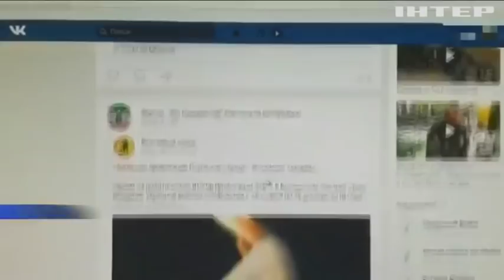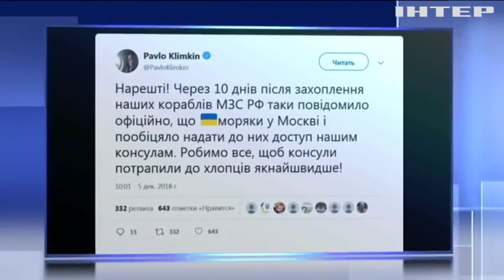Новости 7:00, выпуск за 6 декабря 2018 года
Головні події на цю годину: СБУ викрила мережу інтернет-провокаторів; В МЗС Росії пообіцяли допустити українських консулів до захоплених моряків; США направлять свій корабель у Чорне море.